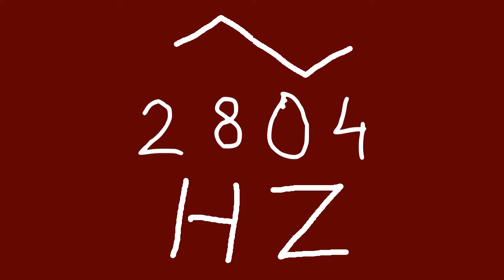2804 hz triangle